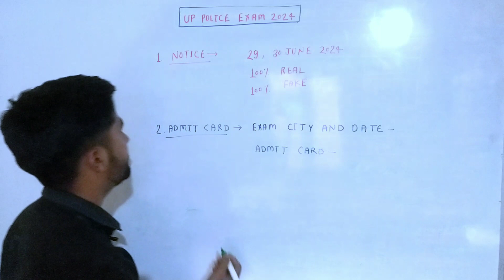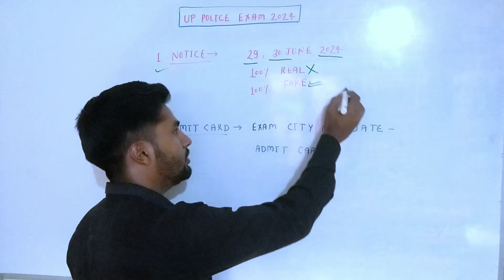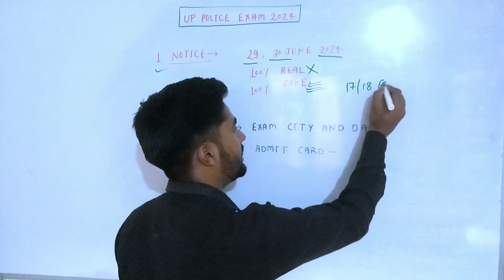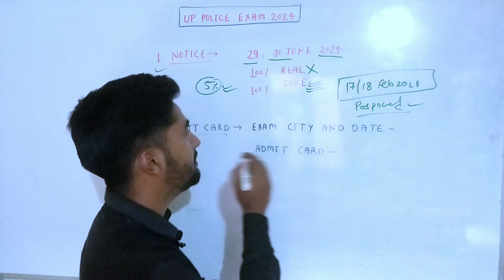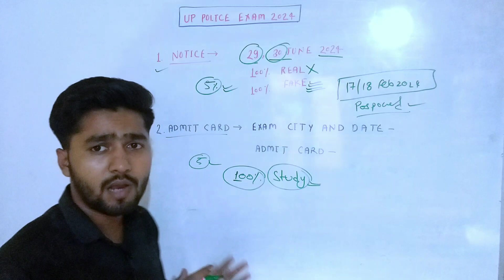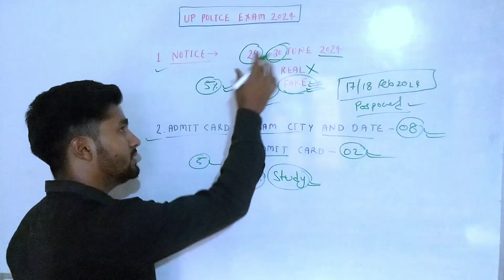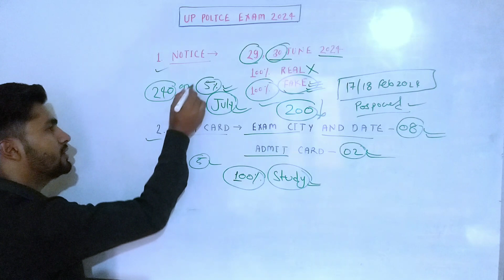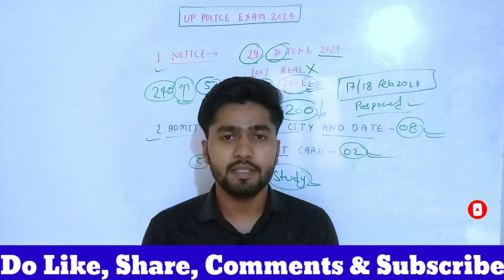UP Police Constable Exam Date जारी 2024 | UP Police Admit Card 2024 | UP Police Notice Feke or Real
[Your Queries]

UP Police Admit Card 2024 Kaise Download Kare
UP Police Exam City Intimation 2024
UPP Direct Link | UP Police Admit Card 2024
UP Police Admit Card 2024 Kab Aayega
up police admit card 2024 kab aayenge,
up police admit card kab aayega,
up police admit card kaise download kare,
up police admit card 2024 kaise download karen,
up police admit card download,
up police admit card download kaise hota hai,
up police admit card kaise nikale,
up police admit card 2024 exam city,
up police admit kab download hoga,
up police exam city intimation,
up police exam city & date 2024 ,
up police omr sheet kaise bhare,
up police omr sheet
up police omr sheet kaise bharen
up police omr sheet kaise bhare 2024
up police omr sheet kaisi hoti hai
up police omr sheet download
up police omr sheet kaise bharte hain
up police omr sheet kaise bhari jati hai
up police omr sheet pdf
up police constable omr kaise bharen
up police tukka kaise mare
up police tukka trick
up police me tukka kaise lagaye
up police main tukka kaise lagaye
up police constable tukka trick
up police paper main tukka kaise lagaye
up police paper main tukka kaise mare jata hai
up police me tukka marne ka tarika
up police me tukka kaise mare jata hai
up police paper kaise hota hai
up police paper kaise nikale
up police peper kaise hoga
up police paper kaisa aata hai
up police paper kaise diya jata hai
up police paper kaise dete hain
up police paper kaisa aayega
up police paper kaise check hota hai
up police paper kaise kare
up police apply documents
up police form apply step by step
up police form apply 2024
up police form apply process 2024
up police form apply link
prince education point
prince gautam
up police ki vacancy kab aayegi 2024
up police vacancy notification date 2024
upp new vacancy latest update 2024
up police constable selection process 2024
UP Police Constable & Fireman Vacancy Recruitment 2024
up constable
up police vacancies
up police
up police online form date
up police constable online form 2024
up police constable recruitment 2024
up police constable notification 2024
up police constable selection 2024
up police constable syllabus 2024
up police constable syllabus 2024 in hindi
up police syllabus 2024 pdf download
up police syllabus 2024 in hindi
up police constable ka syllabus 2024
up police constable exam pattern 2024
up police vacancy 2024 syllabus
up police new vacancy 2024 out
up police constable new vacancy out
up police exam date out
up police notification 2024
up police notification today
up police constable vacancy update 2024
up police syllabus 2024
up police vacancy notification out
up police constable new notice out
up police notification by ankit bhati
up police bharti update
up police eligibility criteria
up police constable vacancy 2024
exampur
utkarsh
rwa
rojgarwithankit
sscmake
policebyexampur